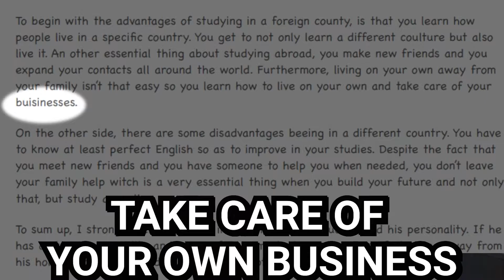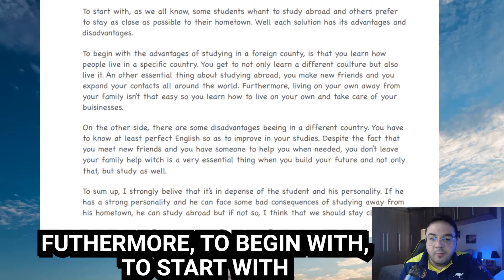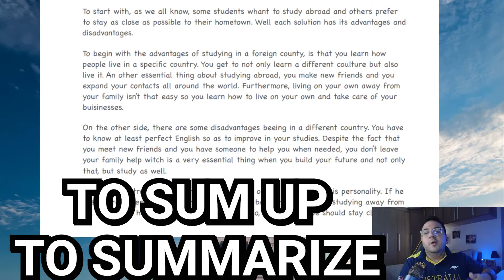DICAS DE REDAÇÃO EM INGLÊS. COMO COMEÇAR? EXPRESSÕES E MAIS.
Que tal aprender mais sobre redações em inglês? como começar uma redação em inglês? o que tomar cuidado nas redações em inglês? quais palavras se devem usar? as respostas para essas perguntas então no vídeo de hoje
material usado no vídeo:

Se você gostou do vídeo e quer te sua redação corrigida por mim ou, mesmo ter aulas comigo, mande um email para

MATERIAIS QUE VALE A PENA VOCÊ TER:
Dicionários:
Dicionário de esportes oxford
Dicionário de português inglês oxford
Oxford Escolar
Oxford Advanced Learner's
Oxford Advanced Learner's 10th edition

Coleção English For Everyone
English For Everyone 1 kit completo
English For Everyone 2 kit completo

Alexa para aprender Inglês:
Echo Dot antiga geração
Echo Dot Nova Geração
Echo Show

Livros para Aprender Inglês:
Speak now 1
Grammar in use essencial
Grammar in use intermediate
Grammar in use advanced
English for everyone vocabulary
Interchange Intro
American English File
English For Everyone

COLEÇÃO PEGUIN READERS
Peguin readers level1